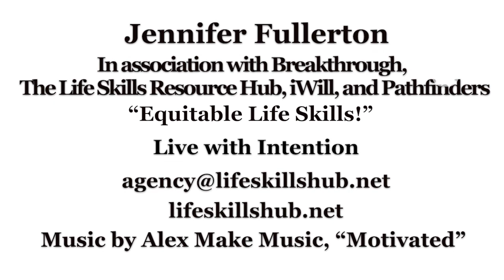Jennifer Fullerton, Global Life Skills Day 2022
Executive Director and Life Skills Advocate Jennifer Fullerton (Smit) shares her story with tales from  prisons, rehabs, and treatment homes. Currently working with non-profits and highly celebrated life skills curriculum, Pathfinders. (Written and produced by Dr. Merry Hanson).

Global Life Skills Day, celebrated annually on the third Thursday of October, shines a bright light on Life Skills' importance and the professionals worldwide raising the bar on educational practices.